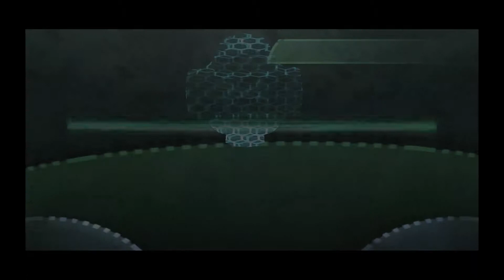Let's Play Beyond Good & Evil Part 42 - Alpha Sections Underground Quarters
We find the Alpha Sections underground quarters and retrieve the pearls hidden there.

Description of Beyond Good & Evil:

For centuries, the planet Hillys has been bombarded by a relentless alien race. Skeptical of her government's inability to repel the invaders, a rebellious action reporter named Jade sets out to capture the truth. Armed with her camera, dai-jo staff, and fierce determination, she discovers shocking evidence leading to a horrific government conspiracy, and is forced to battle an evil she cannot possibly fathom. .